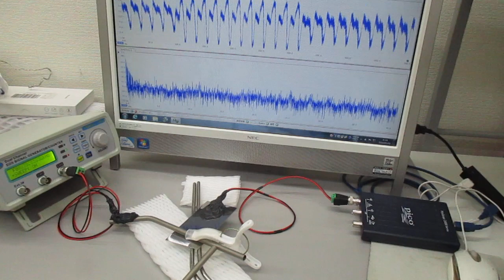チタン製ストローを利用した、非線形共振型超音波発振プローブ（超音波の伝搬特性テスト）